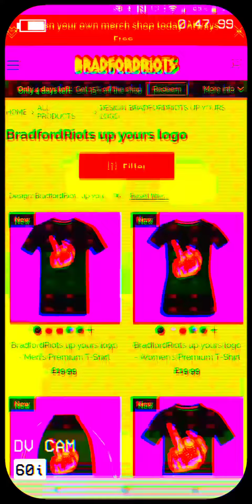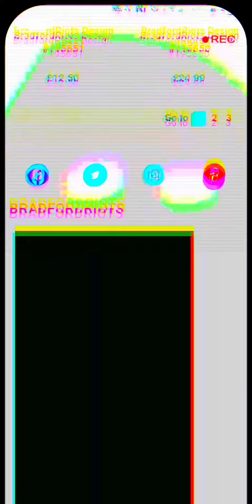BradfordRiots - Uniform. Mpc one Track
Search BradfordRiots at spreadshirt.co.uk or dizzyjam.com for your riot uniform